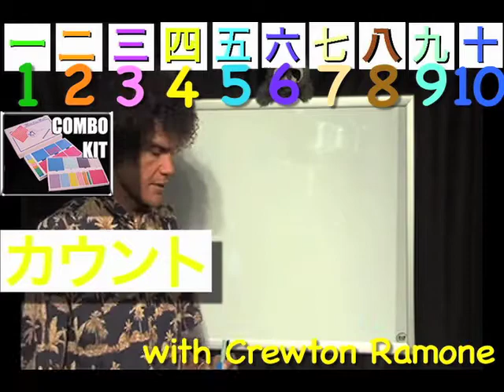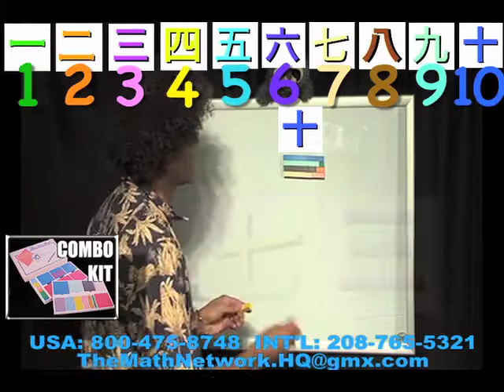Japanese Math, Kids Building 10s , Mortensen Math, Kids Montessori K-12 Pre-school video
Japanese Math, Kids Building 10s, Learning, teaching, Factoring manipulative Blocks, with Smiley Face Books using Japanese Numerals, Mortensen Math Japan, Algebra, Factoring Expressions, with Jerry Mortensen, Mortensen Math manipulative blocks, Kids Montessori K-12 Homeschooling Pre-school Charter Schools Kindergarten mathematics tutorial video.\